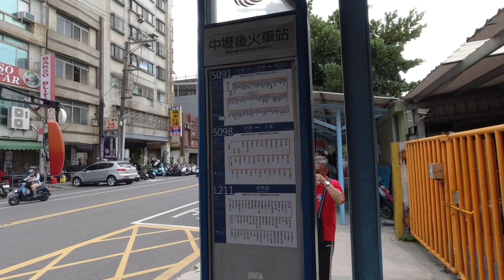taiwan ofw day off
KINEMASTER